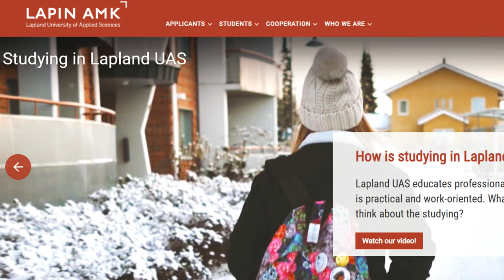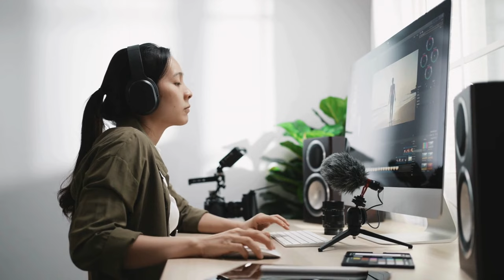Without IELTS Study Nursing in Finland | GET VISA without IELTS 🇫🇮🇫🇮🇫🇮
Many people have given up on their dream of moving to another country because they don't have the IELTS or PTE scores. This news will be very important for those people. An huge need exists for nurses. It's also easy to find a job. Some students are giving up their other degree to get this one in nursing. Because people need jobs. Do it. Post your question in the comments if you have one. Have a great day.